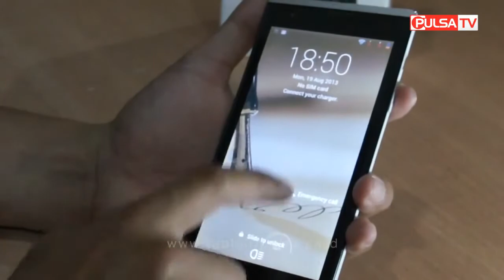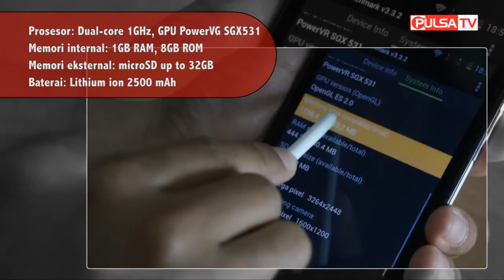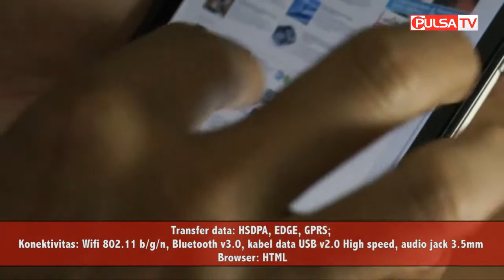POLYTRON WIZZARD NOTE W7530